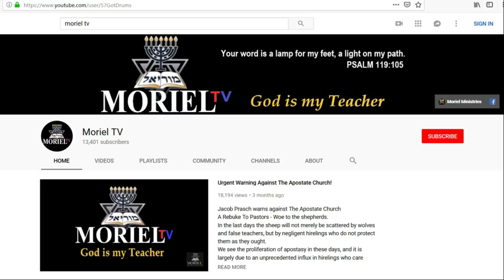This Week In Prophecy - Boris Johnson Wins U.K. Election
This Week In Prophecy, Jacob Prasch discusses:

Boris Johnson's landslide victory
The Trump Impeachment Circus
IG Horowitz Report
Israeli Government